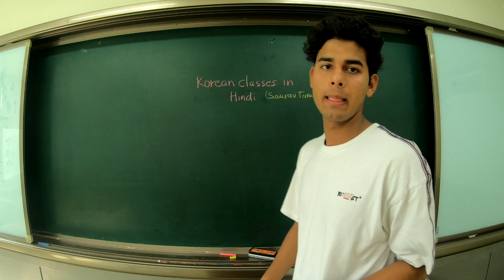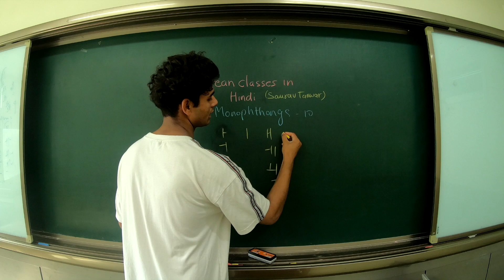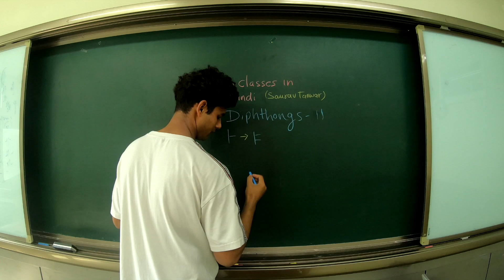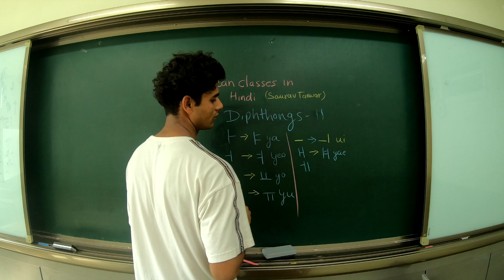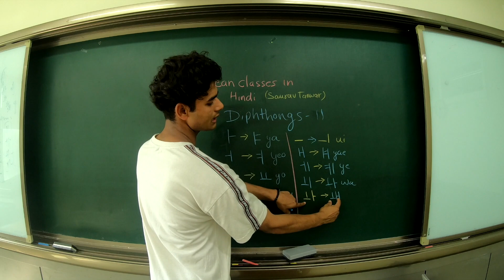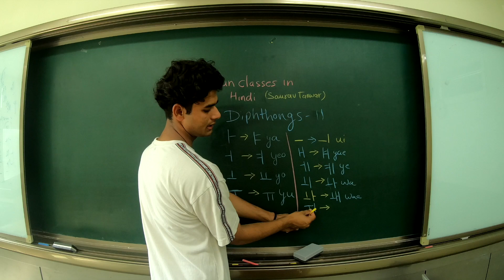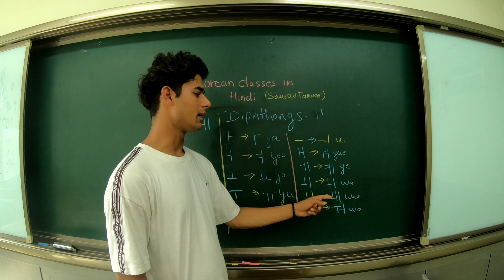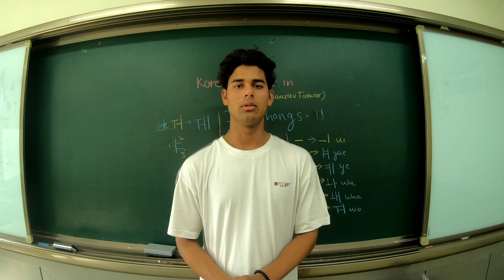#3 Vowels in Korean with saurav tanwar [English subtitle]full 4k video